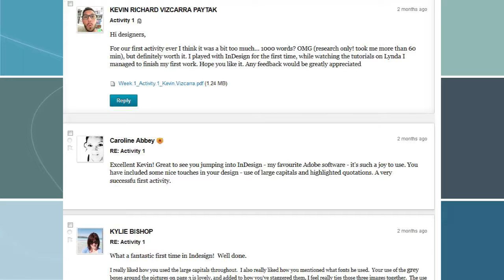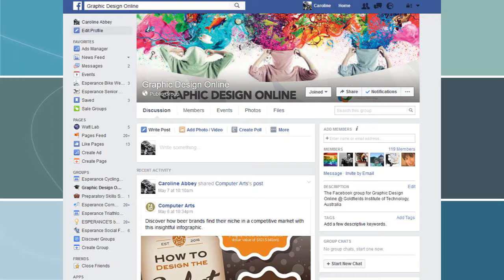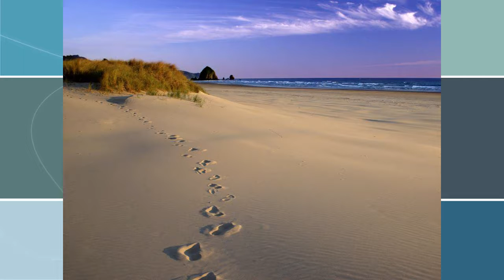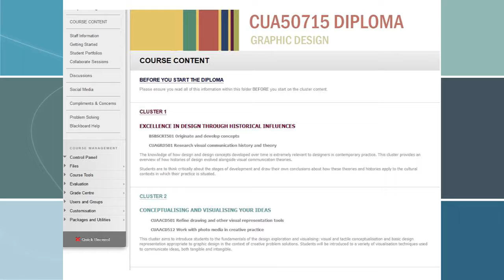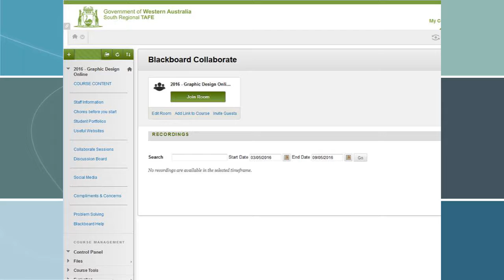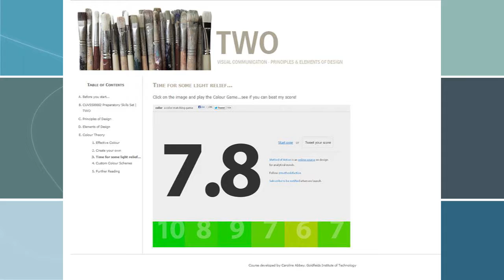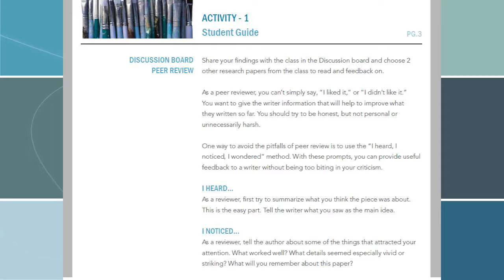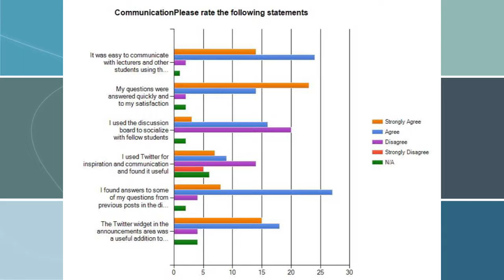The changing landscape – conquering distance through online training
Training Providers Forum 2016
Caroline Abbey and Steve West.
At a time of significant change to the geographic boundaries for training delivery in the VET sector, this workshop provides one model for conquering the challenges of training at distance.

Based in Esperance, Caroline Abbey and Steve West have been delivering numerous graphics arts and digital media technology qualifications online across Western Australia for eight years with very good outcomes for students. In this workshop Steve and Caroline share the secrets of their success in creating and running virtual classes across diverse geographic areas.